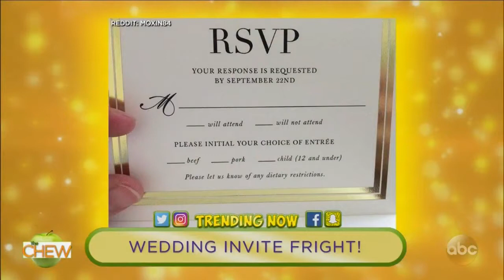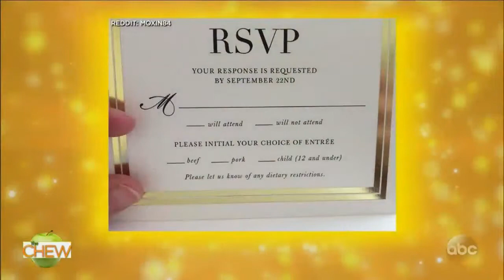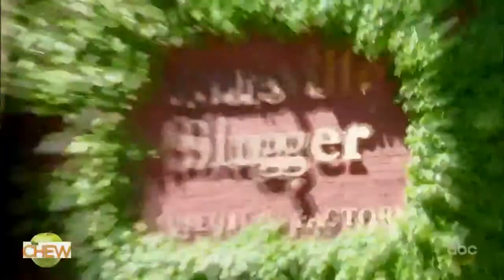The Chew (May 11, 2017) Actor James Pickens Jr.; actress Cynthia Nixon.